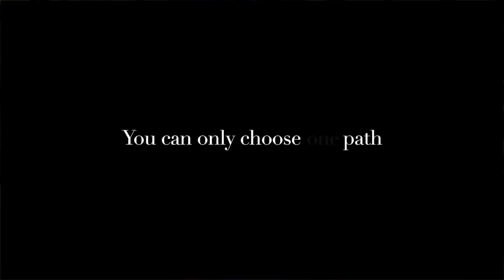Nintendo Direct Review - New Amiibo's, Mario Kart 8 Speeds & Fire Emblem! With Jonny Nitpick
Here's our breakdown of Nintendo's April 2015 Direct! Special thanks to Jonny Nitpick for joining us! Let us know what character you want to see in Smash Bros in the comments below!

► Questions / Comments?